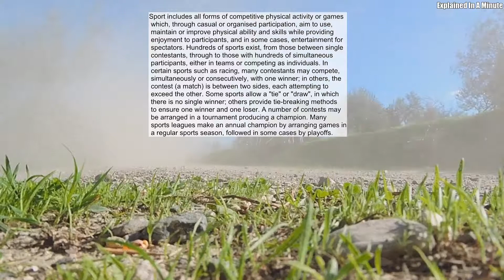Sport includes all forms of competitive physical activity or games which through casual or organised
Sport includes all forms of competitive physical activity or games which, through casual or organised participation, aim to use, maintain or improve physical ability and skills while providing enjoyment to participants, and in some cases, entertainment for spectators. Hundreds of sports exist, from those between single contestants, through to those with hundreds of simultaneous participants, either in teams or competing as individuals. In certain sports such as racing, many contestants may compete, simultaneously or consecutively, with one winner; in others, the contest (a match) is between two sides, each attempting to exceed the other. Some sports allow a "tie" or "draw", in which there is no single winner; others provide tie-breaking methods to ensure one winner and one loser. A number of contests may be arranged in a tournament producing a champion. Many sports leagues make an annual champion by arranging games in a regular sports season, followed in some cases by playoffs.
Source: Wikipedia